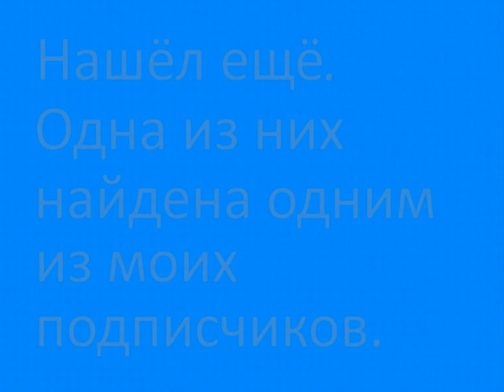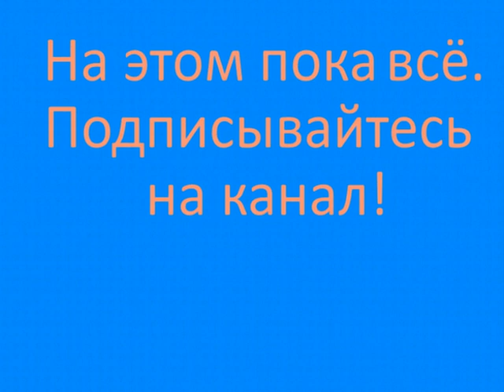Статичные заставки ЦТ СССР-26